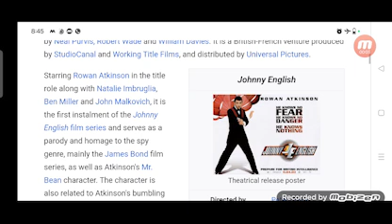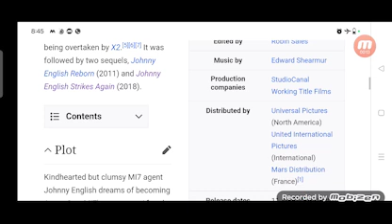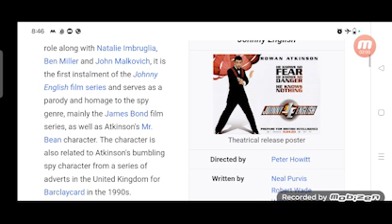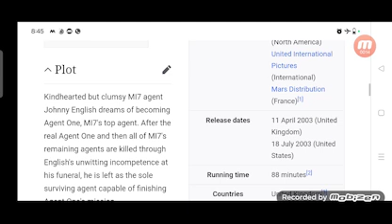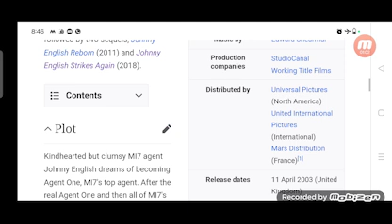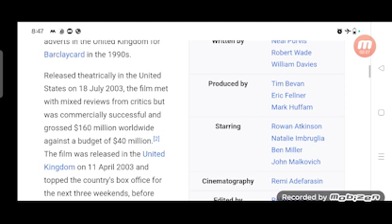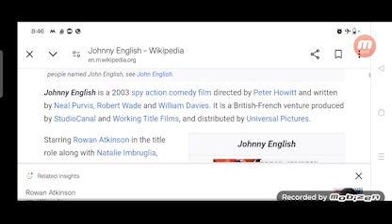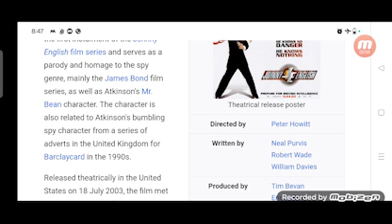Johnny English Full Movie Review In Hindi / Hollywood Movie Fact And Story / Rowan Atkinson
In this video we will tell you about fact and review of movie Johnny English.